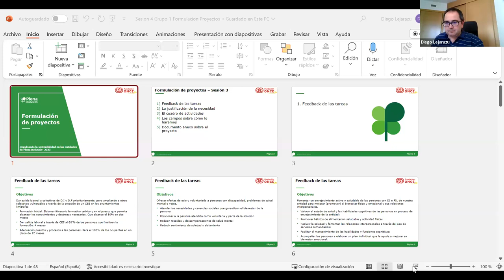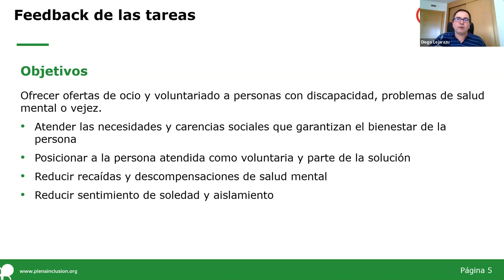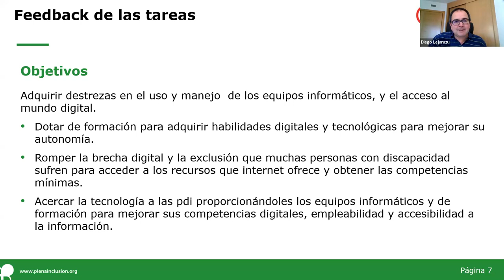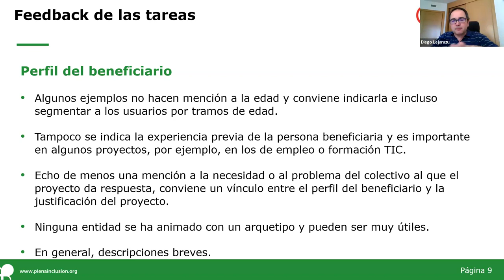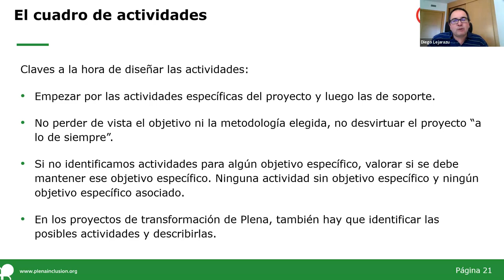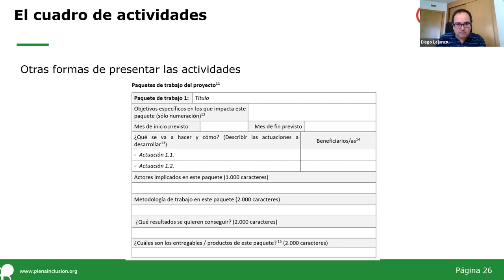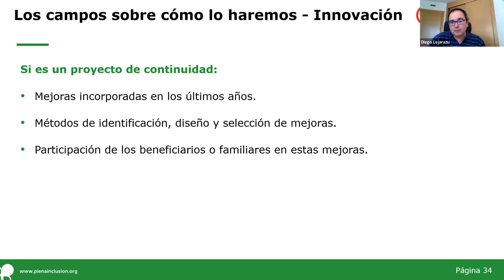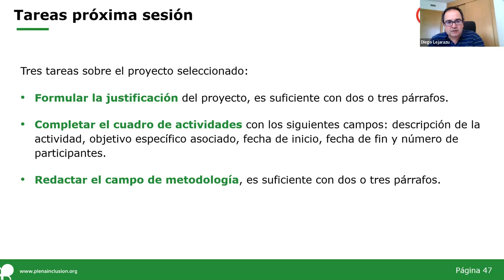Formulación de Proyectos | Sesión 4 Grupo 1